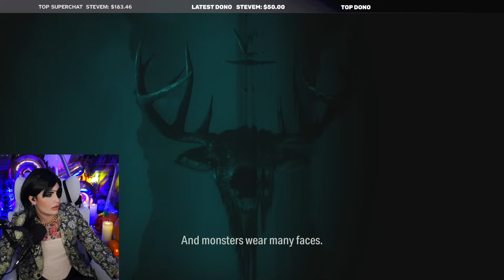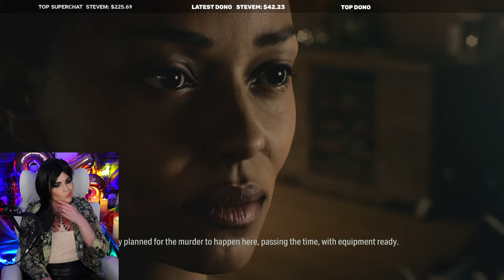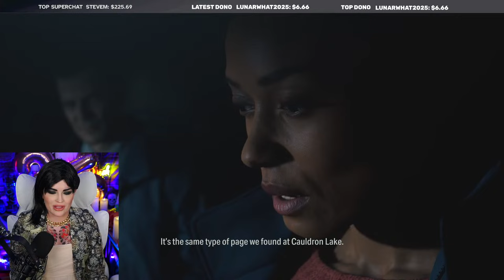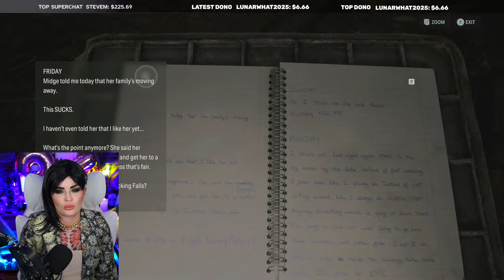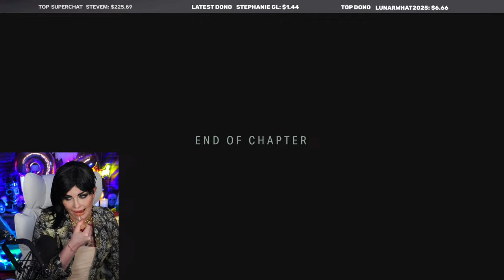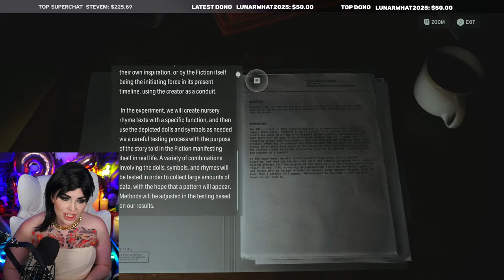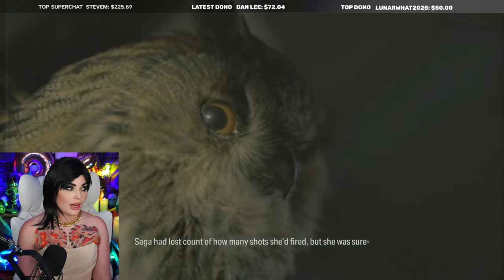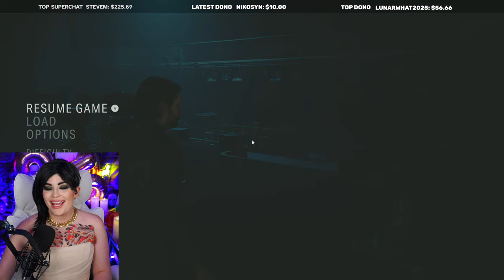ALAN WAKE II - Brand New Game - Majima Goro Costume!!